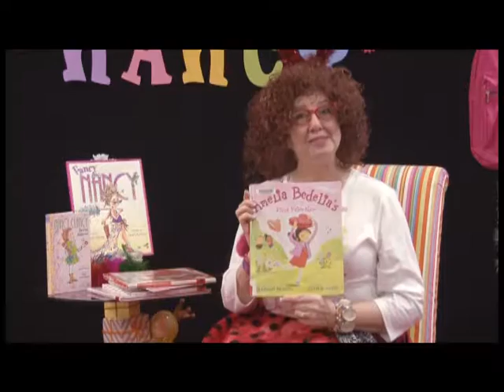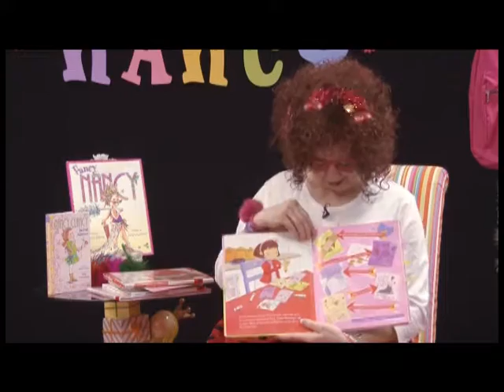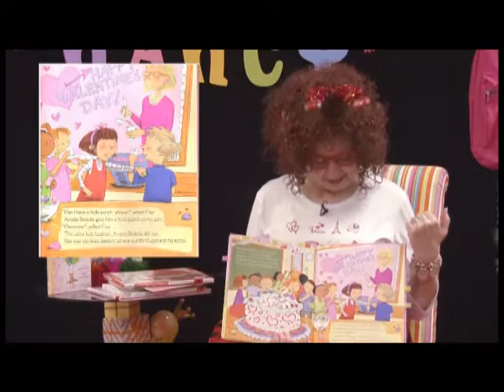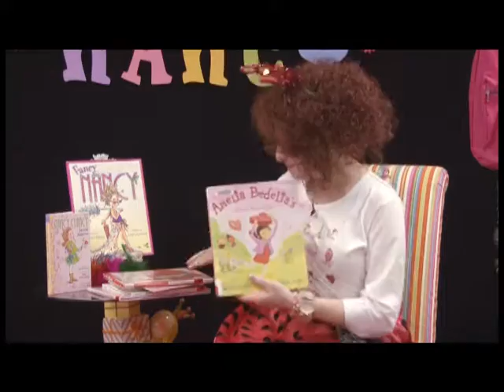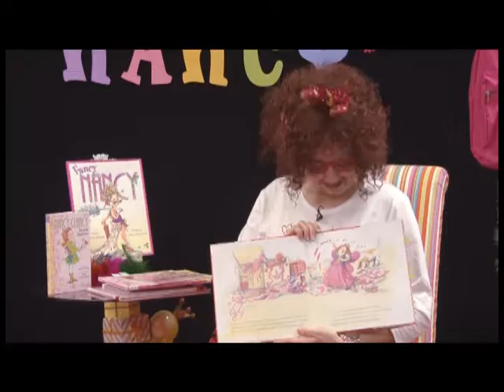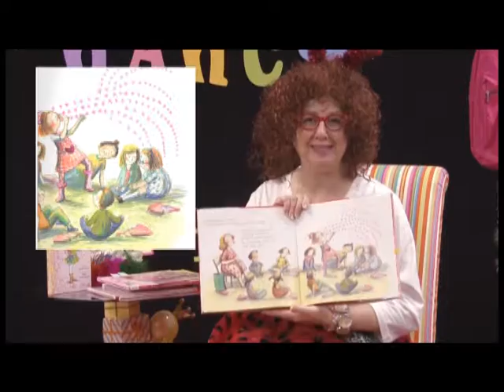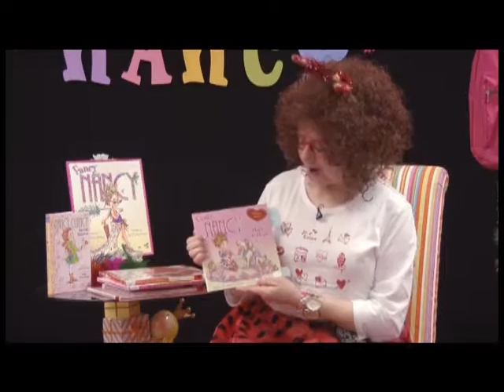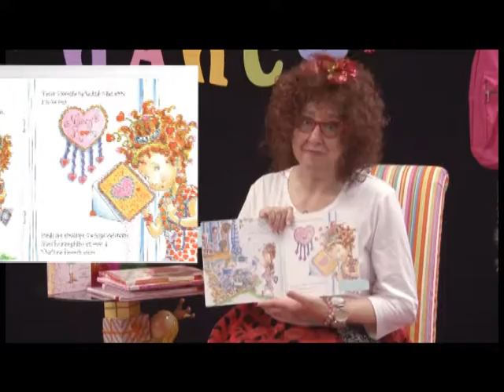Fancy Nancy Book Club Valentine's Day Special Part 2